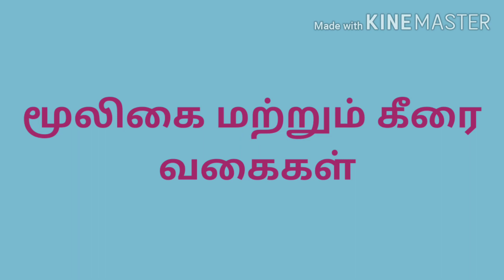TERRACE GARDEN || INDOOR PLANTS 🌿 || GARDEN TOUR 1.0 || HOW TO GROW PLANTS